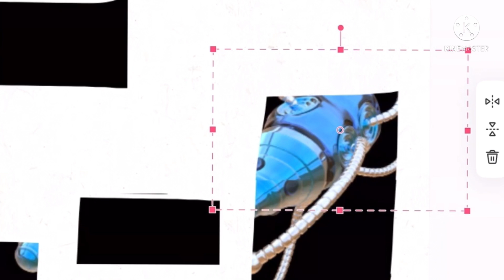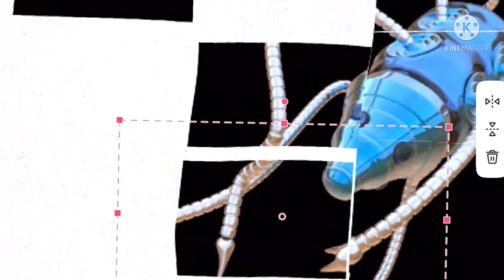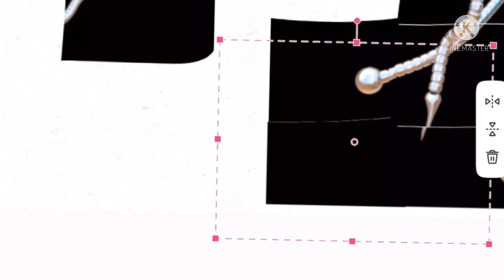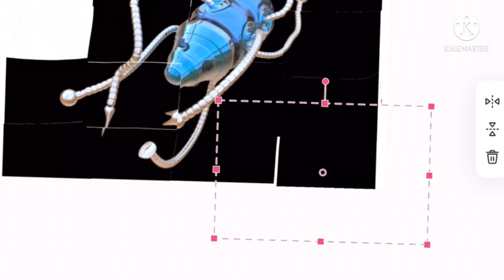Joey puzzlez (2005)